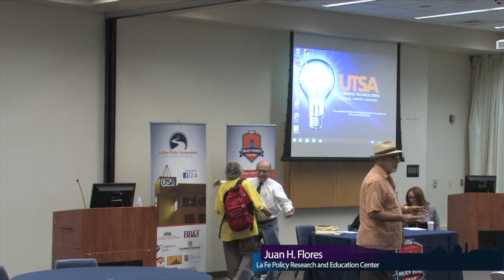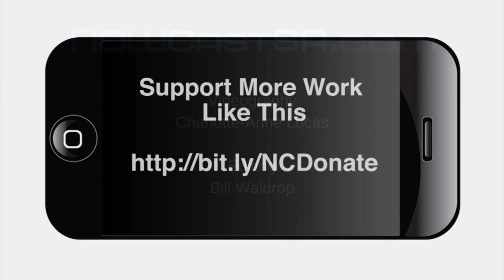Building Capacity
Organizing, Policy Development and Communications Strategies
*Jose Garza, Sr., Texas Rural Aid
* Robert Santos, Urban Institute
* Graciela Sanchez, Esperanza Peace and Justice Center
* Laura Barberena, VIVA Politics
The Latino Policy Symposium: Path to Power & Prosperity was held at the University of Texas at San Antonio Downtown Campus on May 4 and 5, 2017.